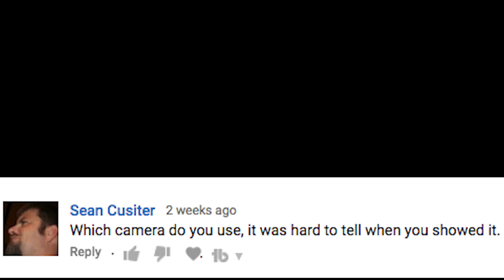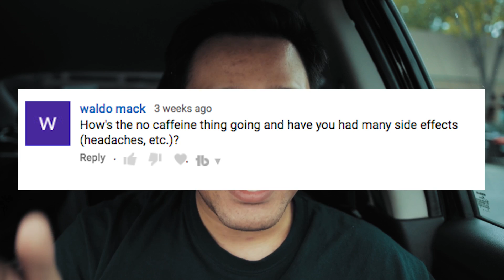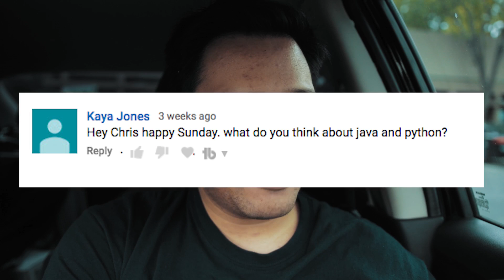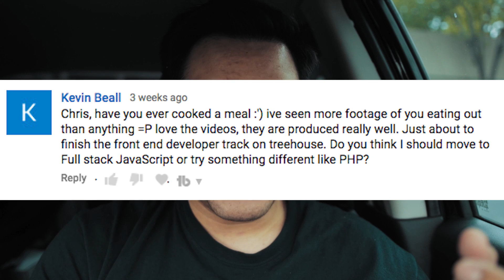Java Is Way Too Underrated